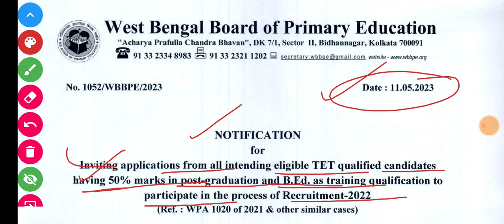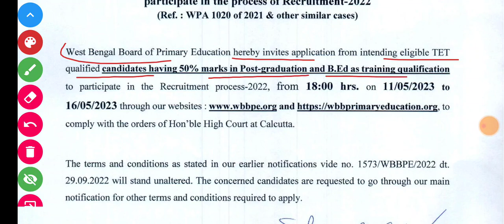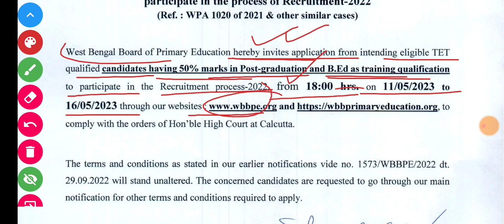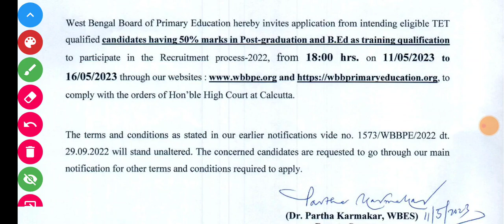প্রাথমিকে নিয়োগ সংক্রান্ত নতুন নোটিশ | Primary recruitment new notice | Primary Latest news today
প্রাথমিকে নিয়োগ সংক্রান্ত নতুন নোটিশ
Primary recruitment new notice
recruitment new notice
Primary Latest news today
নিয়োগ সংক্রান্ত নতুন নোটিশ